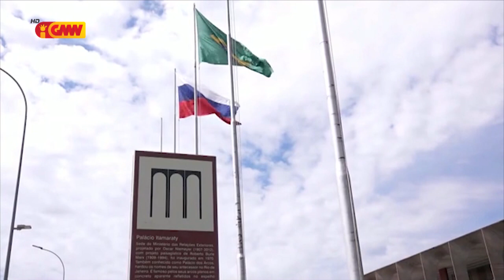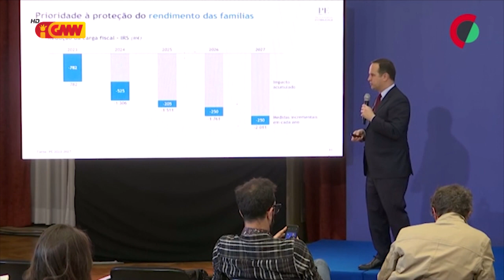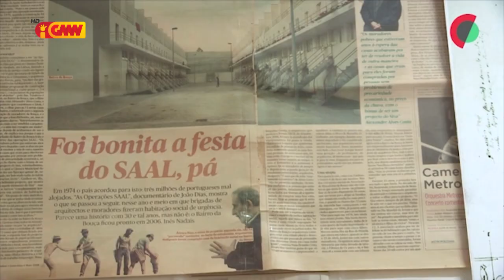CPLP na GMN 20 de Abril 2023